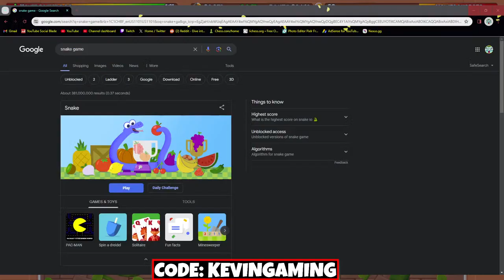🔴(LIVE) - Fateweaver Adora Grind! Battling With Viewer! (Bloons TD Battles 2)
►Use Code "KEVINGAMING" In The Bloons TD Battles 2 & Bloons TD 6 Shop! :)

►You Might See What Video Should I Post Mainly For Bloons TD Battles 2.

►BTD Battles 2 Gameplay, Live Commentary, Post, and more.
►Types of Any Good Game Strategies, Tips & Tricks, and Walkthroughs.
►New Updates, New Maps, and More.
►Live stream, Playing With Viewers, and More.
►Collaboration With Bloons YouTubers & More!